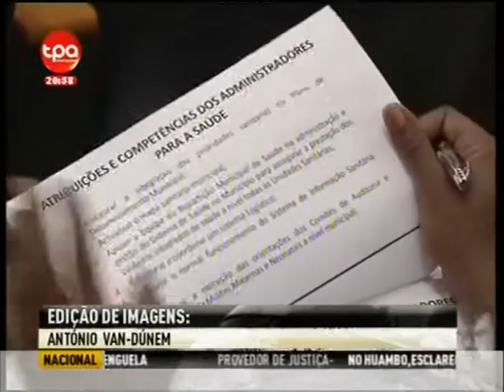Desenvolvimento rural e combate à popreza em Angola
Ministro Kundy Paihama visita projecto na comuna do Ramiro, construção de 200 Casas em cada municipio - habitação para os antigos combatentes.